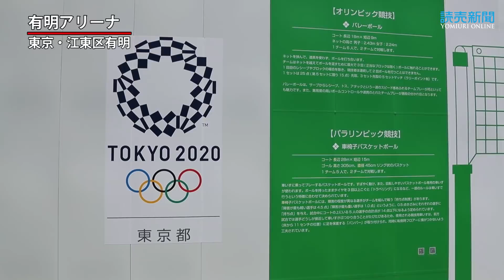カヌーなど４会場、建設現場公開…ほぼ計画通り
2020年東京五輪・パラリンピックの開幕までまもなく２年となる中、東京都内に新設される競技会場の建設工事は着々と進んでいる。16年に就任した小池百合子都知事が競技会場の変更などを検討し、一時は工事の遅れなどが懸念されたが、現在はほぼ計画通りに進んでおり、都は17日、都内４競技会場などの現状を公開した＝東京本社写真部　松本剛撮影　2018年7月17日公開